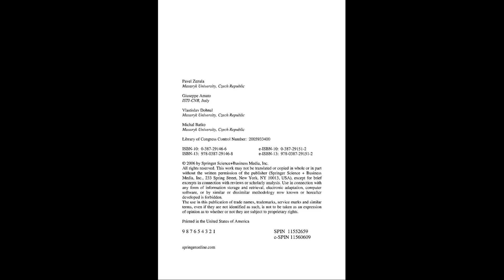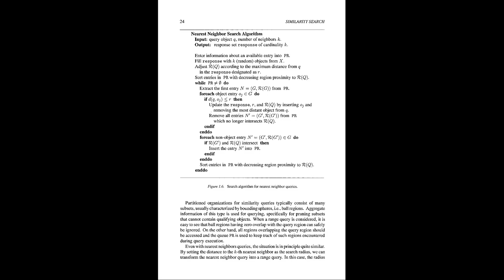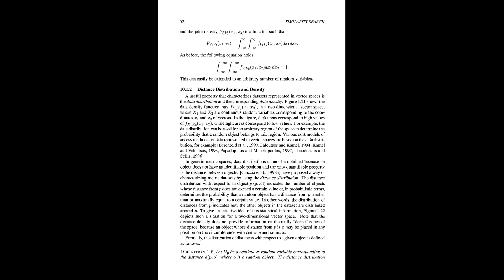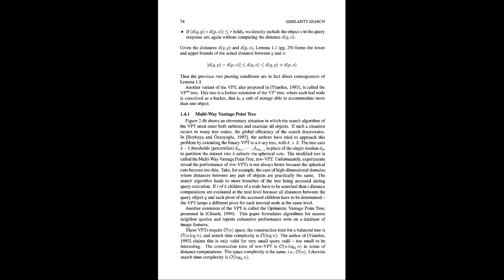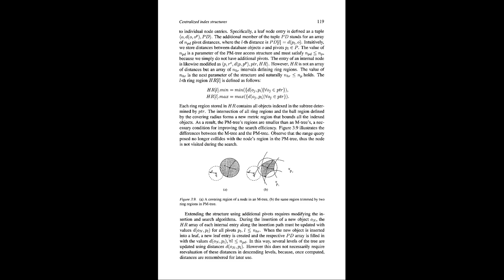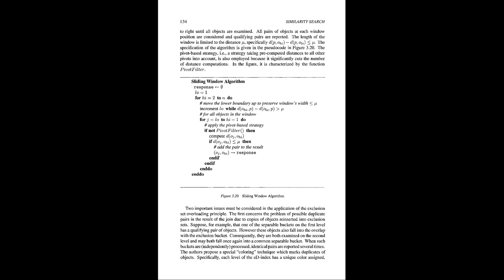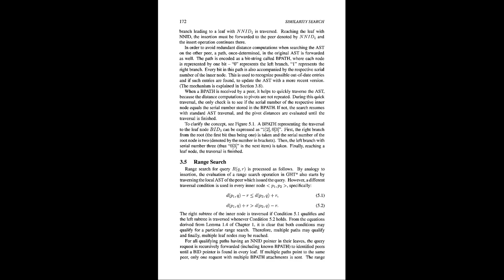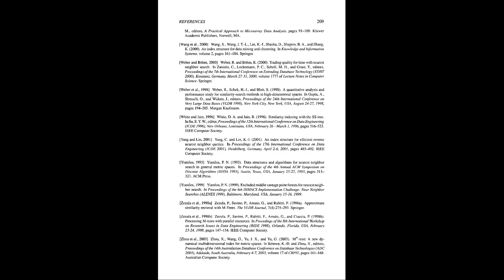Similarity Search The Metric Space Approach Springer 2006 Zezula P , Amato G , Dohnal V , Batko M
Author(s): Zezula P., Amato G., Dohnal V., Batko M.

Publisher: Springer, Year: 2006